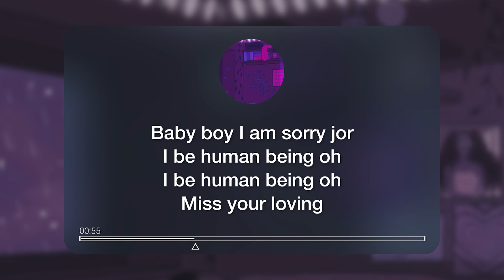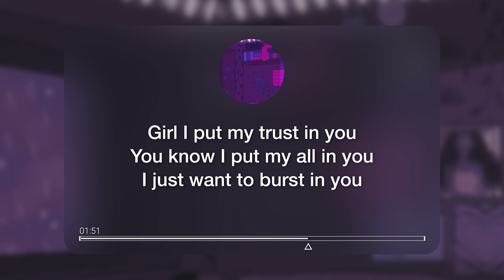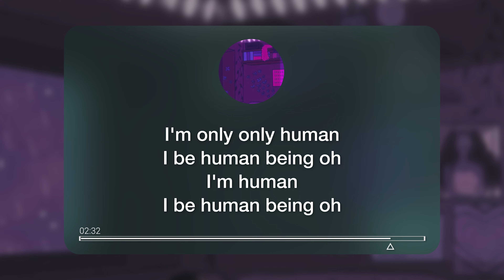Ayra Starr & Zinoleesky - Lonely Refix (Official Lyrics)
Music Title : Lonely Refix

Talented Female Afrobeats artist, Ayra Star releases her new album (19 & Dangerous Deluxe) featuring Zinoleesky ‘Lonely Refix’.

@Lyrics lyric